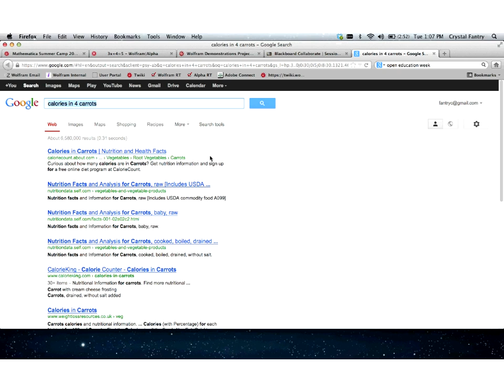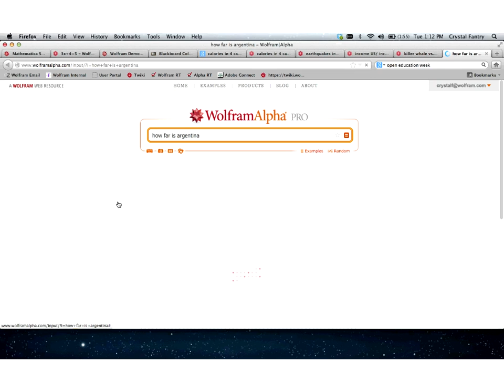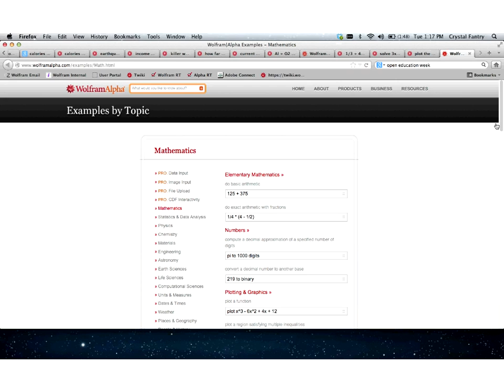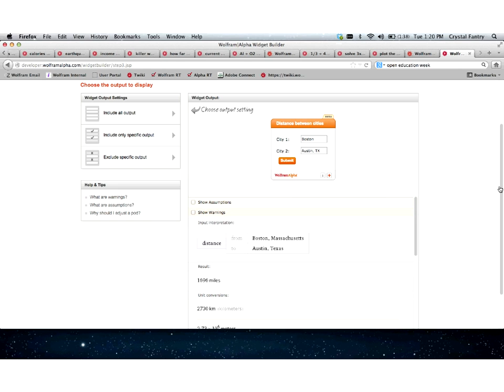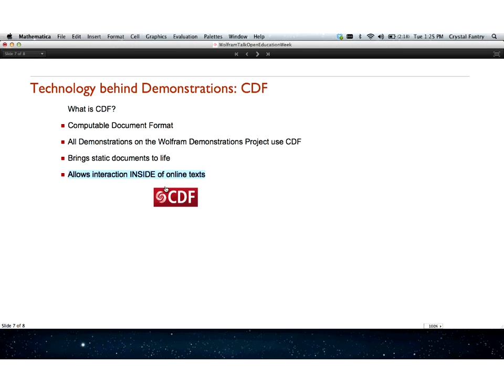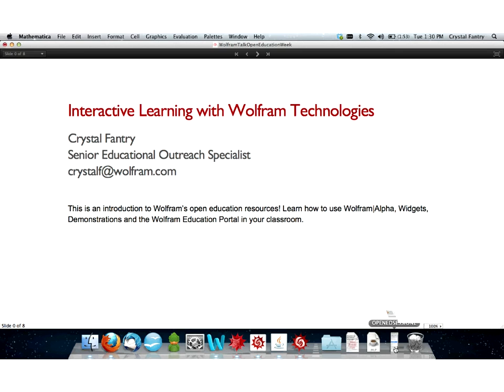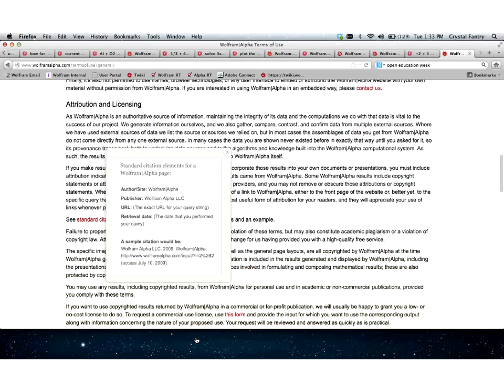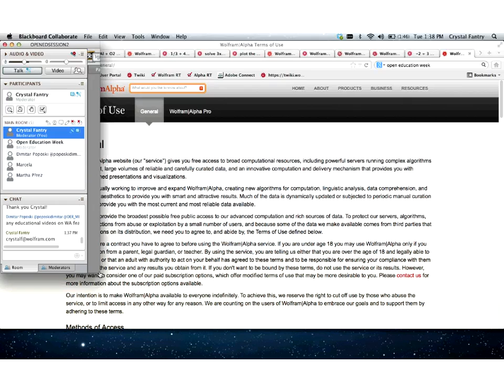Crystal Fantry - Interactive Learning with Wolfram Technologies